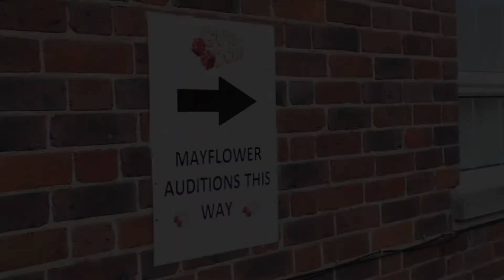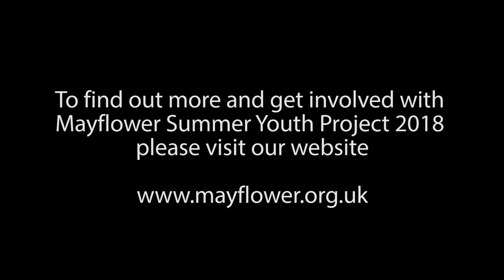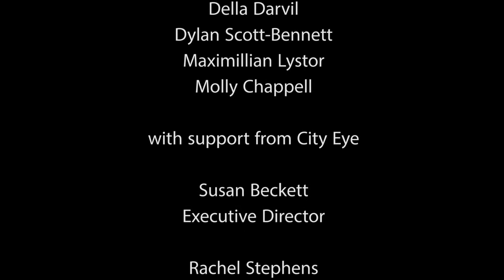Mayflower Summer Youth Project 2017 Guys and Dolls Backstage Roles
There are many opportunities during our Summer Youth Projects including acting, dancing, singing, costume/wardrobe,  film and media, technical and stage management. Discover how you can get involved in our Summer Youth projects at mayflower.org.uk.